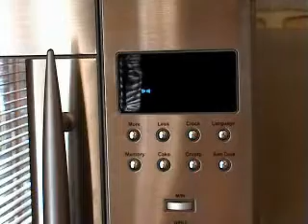Test Mora Kroketburger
Test Mora Kroketburger microwave